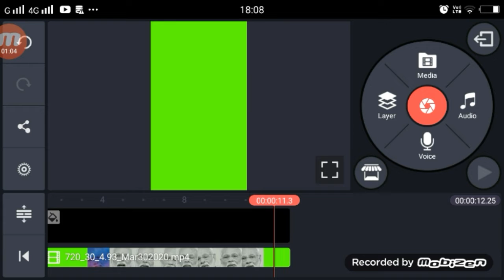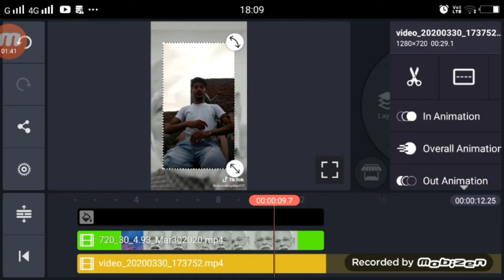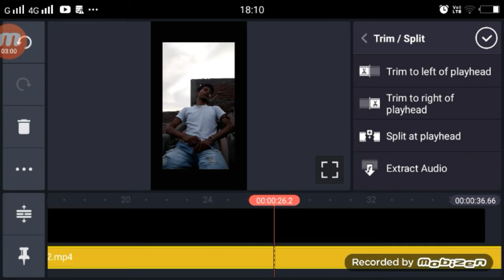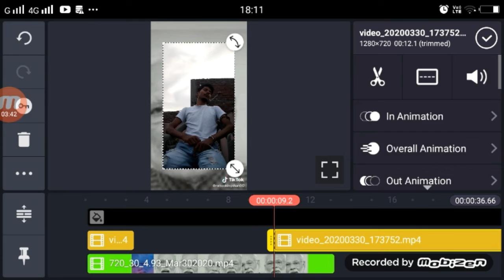आज रात 12 बजे से Lock Down ख़त्म हो जायेगा | New Trend TikTok | Pm Modi Funny Video Tutorial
Grenn Screen Video Link on TikTok

►your question
आज रात 12 बजे से Lock Down ख़त्म हो जायेगा,
Pm Modi Funny Video Tutorial,
Pm Modi Funny Video Tutorial TikTok,
Aaj Rat 12 Baje Se Lock Down Katm Ho Jayega,
TikTok Pm Modi Lock Down ,
TitTok Pm Modi LockDown Tutorial,

1.  TikTok New Trend Video
2. TikTok New Trend Video
3 TikTok New Trending VFX Tutorial
4 TikTok Video Tutorial
5 TikTok Trending video Tutorial
6 TikTok New Trending VFX Tutorial
7 TikTik Tutorial
8 TikTok Editing Video

My Camera :-
My Mic :-
My Tripod :-. . .